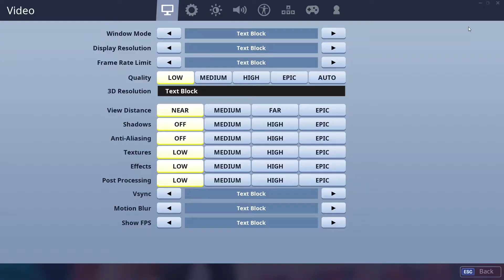Fortnite | My First 30:00 Video on Fortnite! | TheAwesomeDiamond